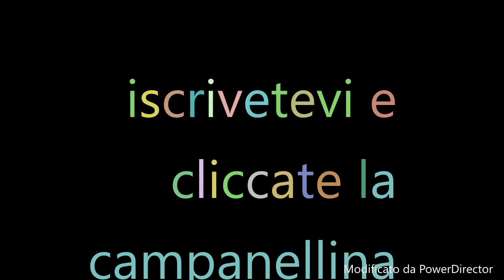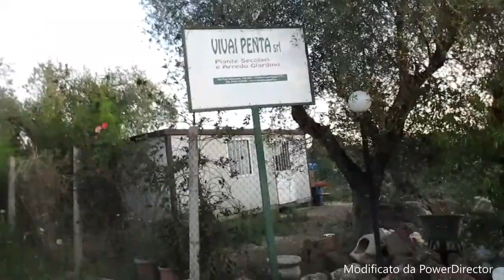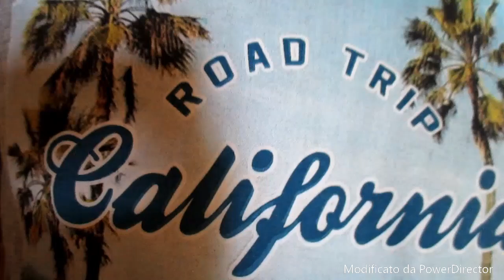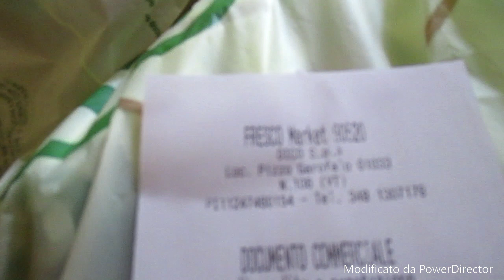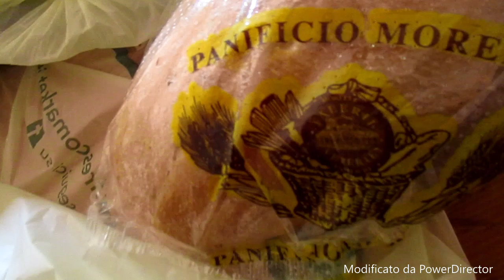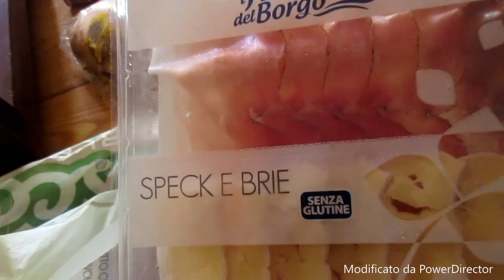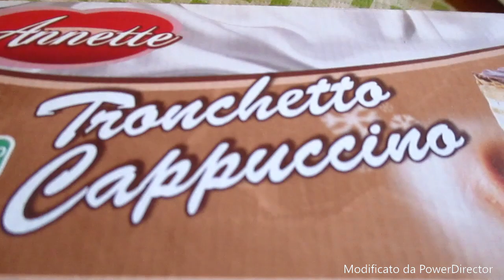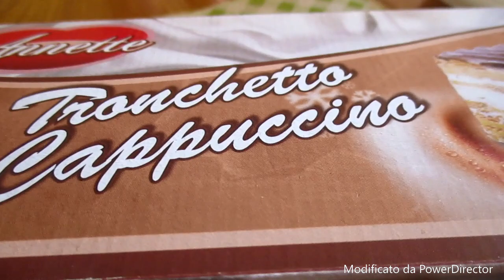vlog oggi è il mio anniversario di matrimonio 31 anni 2020 roberta fiorellino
vlog oggi è il mio anniversario di matrimonio 31 anni 2020 iscrivetevi e cliccate la campanellina per non perdere i futuri video facebook roberta fioramonti instagram roby fiorellino il mio secondo canale roberta fiorellino qua sotto in evidenza